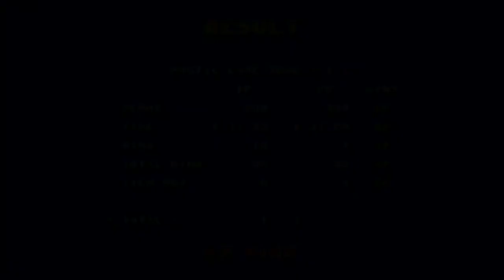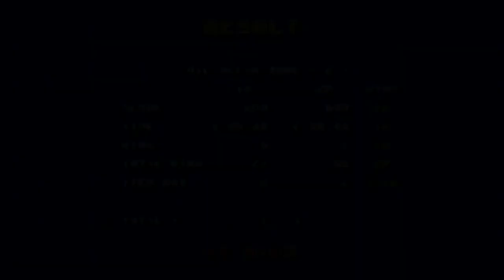✪ Sonic 2 Online - Sonic Station vs Seth Impasta - [ULTIMATE SHOWDOWN] ✪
This is a gameplay of Sonic the Hedgehog 2 Classic's Online Mode Multiplayer! This features all the levels present to be played in Multiplayer Mode, along with their respective songs exclusive to the 2P Mode!
Thank you very much to my good old friend Seth Impasta for competing with me in this Insane Showdown!!!

===Other Information===